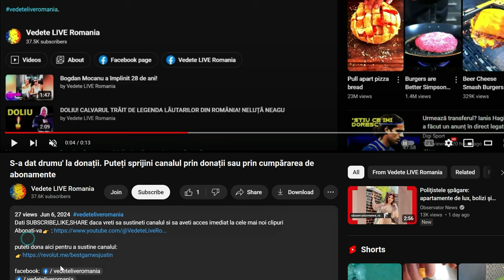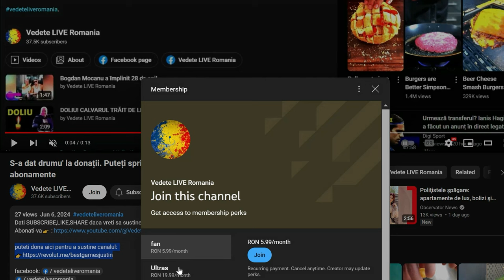Ce a făcut Adriana Bahmuțeanu imediat după ce a aflat de decesul lui Silviu Prigoană